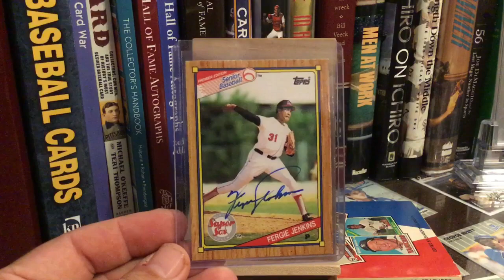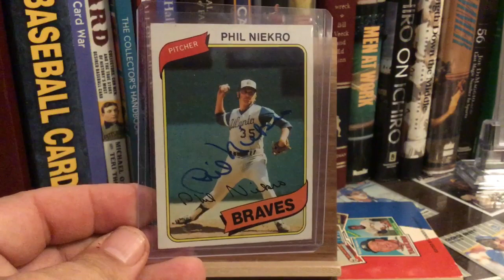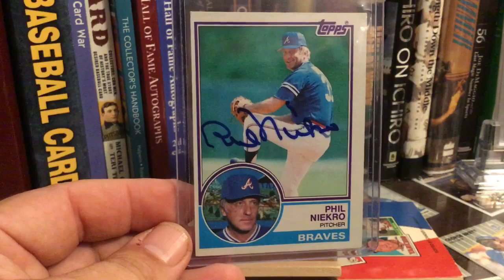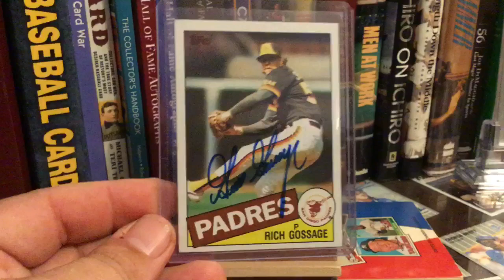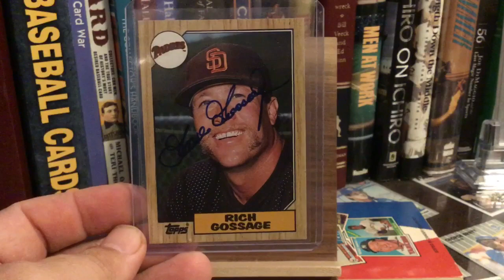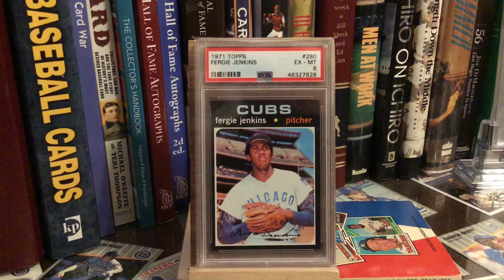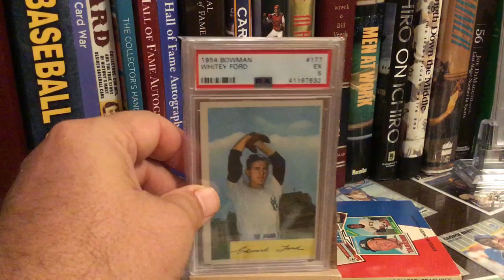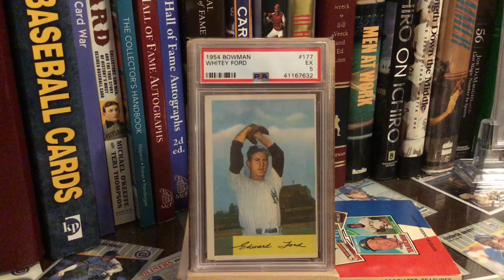Baseball Collector - I’m Launching A Vintage Baseball Podcast!! And Some Mail